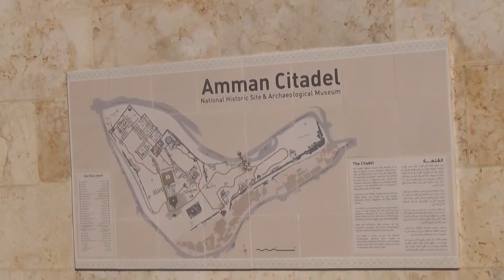Amman Citadel, Jordan, 2014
On the hill of the Citadel you can see the Temple of Hercules, the Byzantine Church, the Cistern, the Mosque and the Palace.